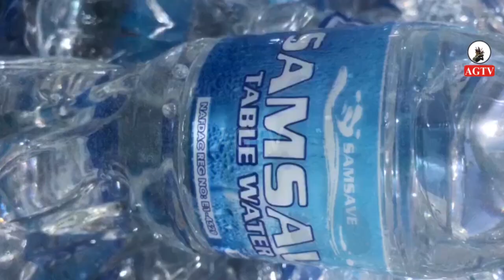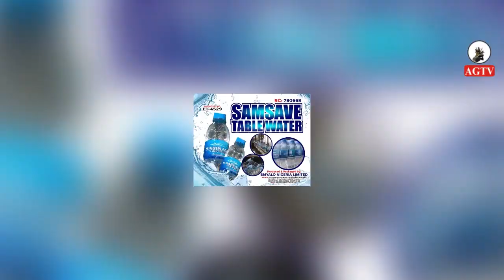HOW ABUJA YOUTH LEADER BURIED HIS FATHER